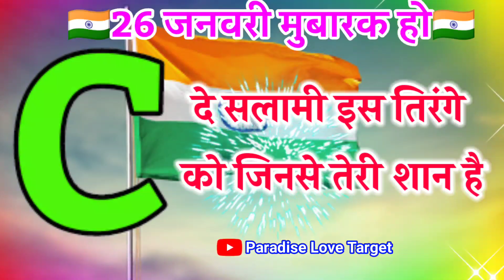26 January ka video 🌹 26 जनवरी का स्टेटस 🌹 26 January ki shayari 🌹C naam ki shayari 🌹 देशभक्ति शायरी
26 January ka video 🌹 26 जनवरी का स्टेटस 🌹 26 January ki shayari 🌹C naam ki shayari 🌹 देशभक्ति शायरी

LOVE U ALL.  Take Care AND Be Positive.